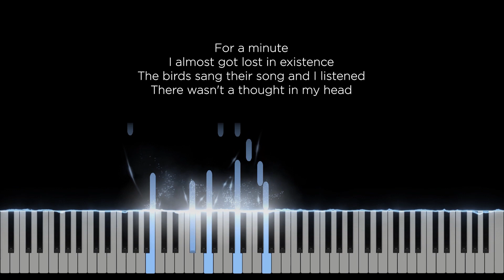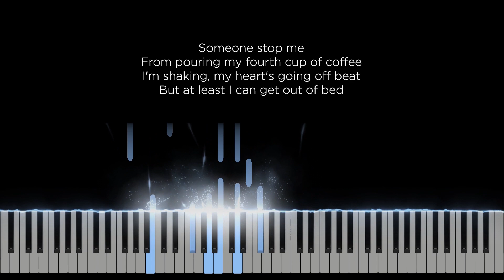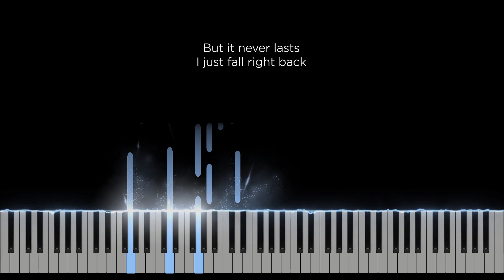Hard to be human - Anson Seabra (Original Key Karaoke) - Piano Instrumental Cover with Lyrics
Original Music by Anson Seabra